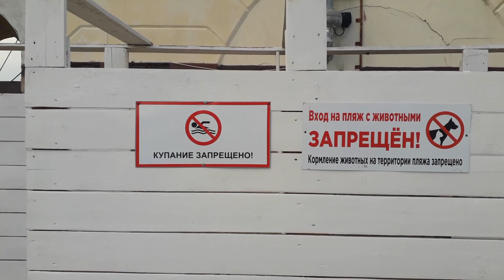Труба - дело. Балаклава. 6. 08. 2022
В Балаклаве звучит труба.